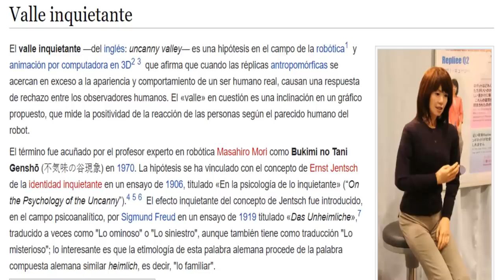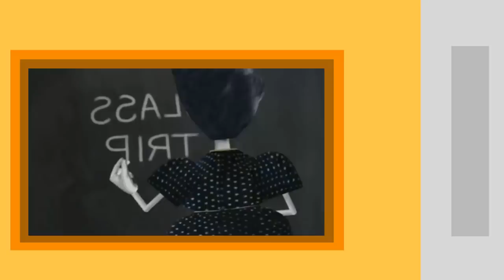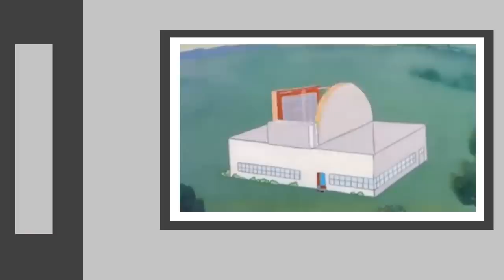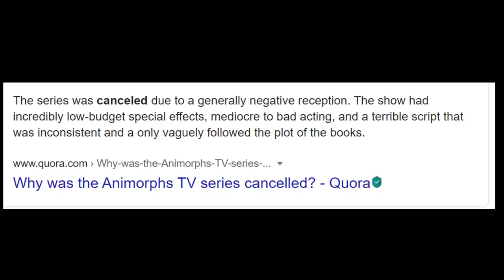LAS PEORES Y MÁS EXTRAÑAS SERIES DE LOS 90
¿Recuerdas alguna de ellas?